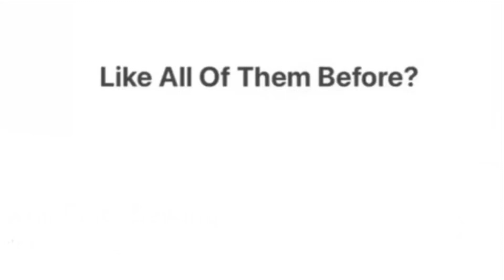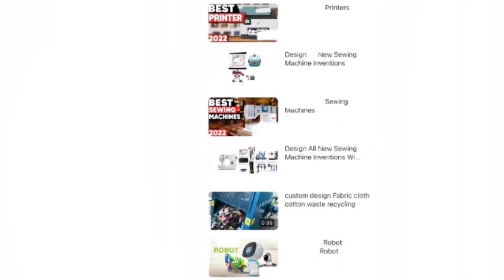Design All New Sewing Machine Inventions With Fixing Like Buying & Ordering New Clothes Like Before?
Design All Brand New Sewing Invention machines With All New Colors-In All-& Tons-& Lots Of All-New-Colorful Threads-With-Purple-Blue-Green-Yellow-Orange-Red-Pink-White-Gray-Brown-&-Black-In All Paint Colors-& All The Mix Paint Colors-& Color Ink From The Printer-Making Then Big & Small & Medium & Large & X Large-Like Shrinking-& Like Unshrinking-With-All-& Tons-& Lots Of All Brand New Clothes-At All-& Tons-& Lots Of All-Stores-All Everywhere In The 50 USA-& All In The Country-& All Around The World-After Making All-& Tons-& Lots Of All The Money-With All-& Tons-& Lots Of All Money Jars-All For Next Time?
& Sometimes All Of Them Are Old & Ripped?
Just Like Make A New Clothes Invention Like On Food Network Like On All TV’s All Everywhere In The 50 USA & All In All Country & All Around The & Like On YouTube Videos On Cell phones & Computers All For Next Time,
Sometimes?
Hugging Colors?
Like Laundry With A Washing Machine & A Dryer-All Very Similar?
Like Magic?
Be Careful & Don’t Get Hurt Next Time?
Only Once Getting Rid Of All-& Tons-& Lots Of All Old Already Sewened Threads In The Old Sewing Garbage Can Bin?